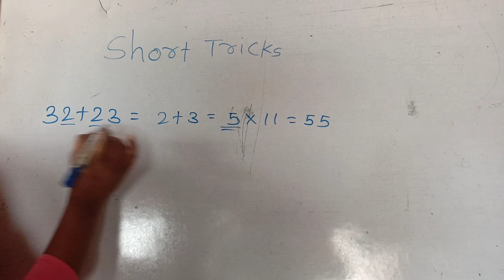short tricks of math